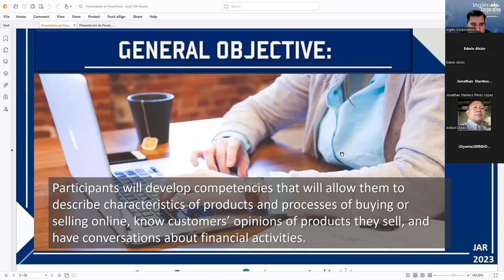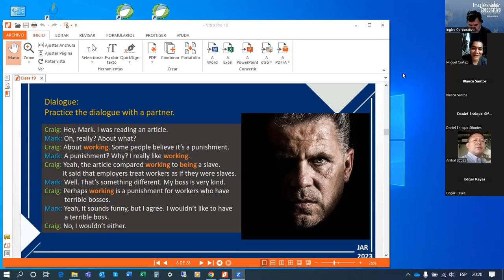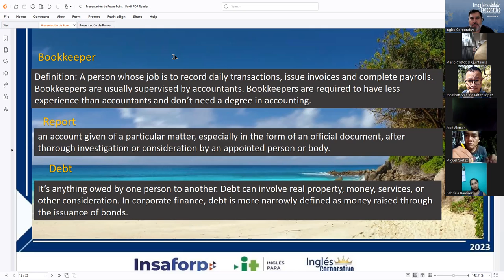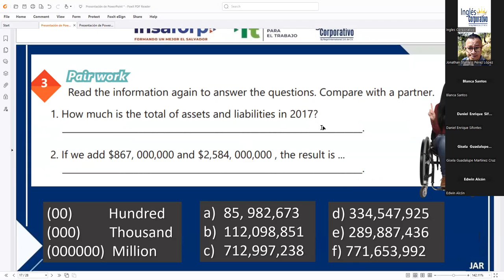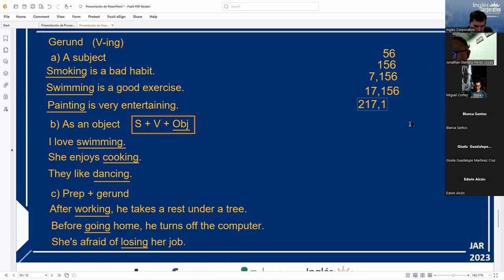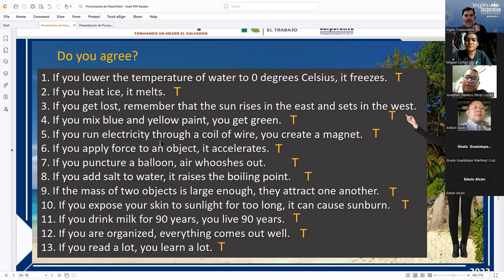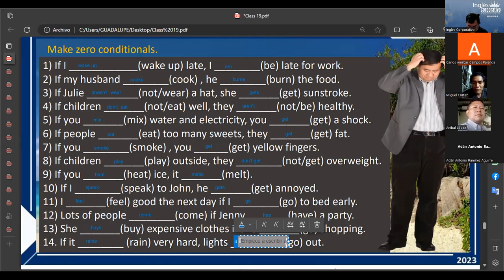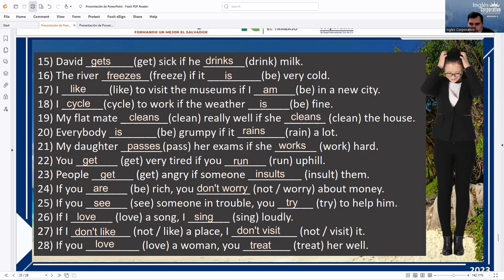Session 19 12-10-2023 AC29750-0031-2023 RODRIGUEZ – HOW TO USE ZERO CONDITIONAL.